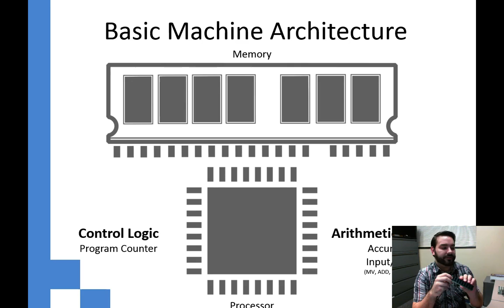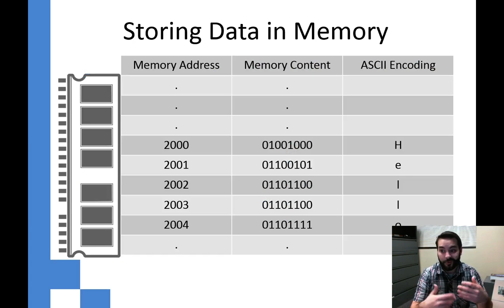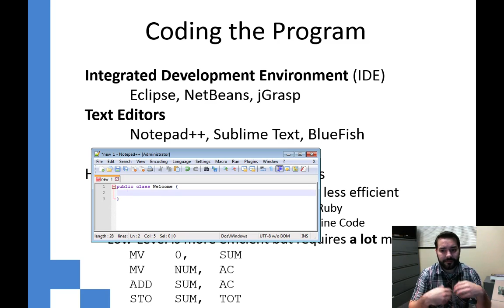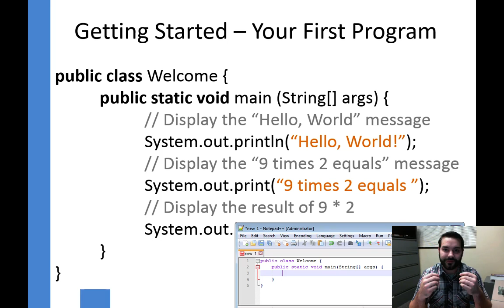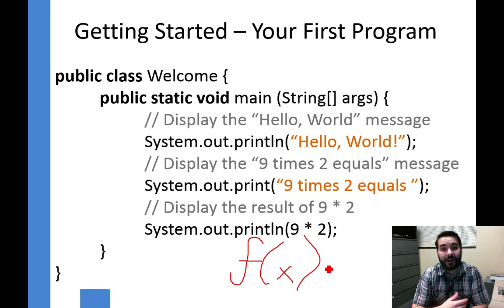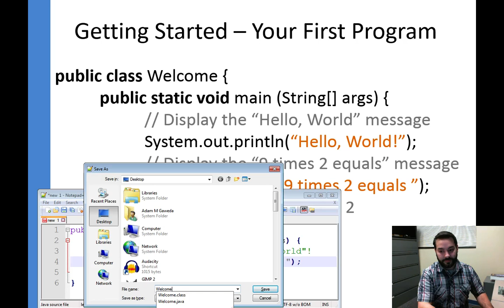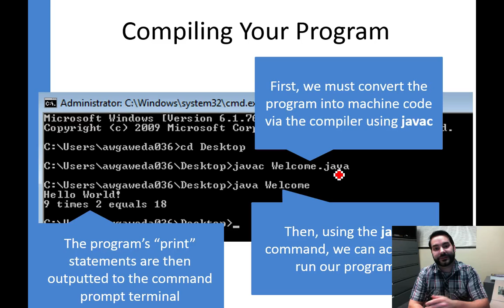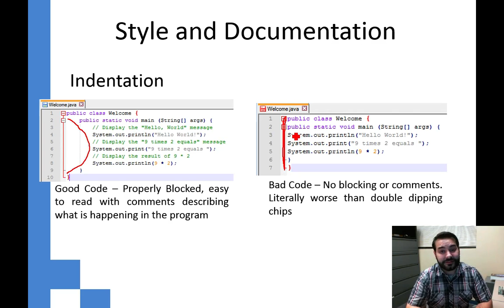Basic Machine Architecture and Coding Your First Program